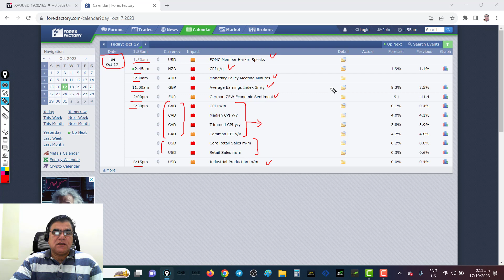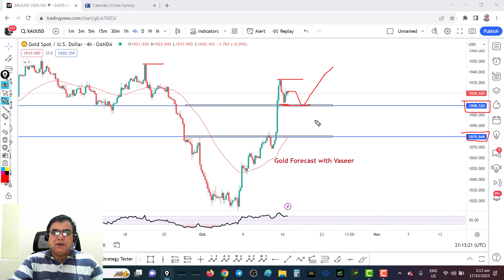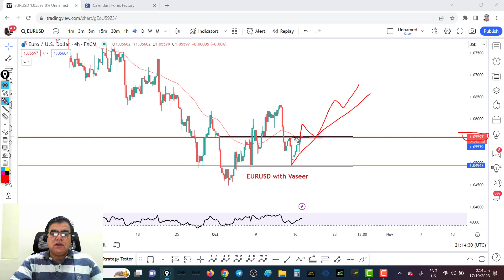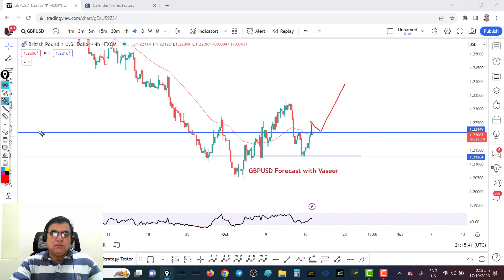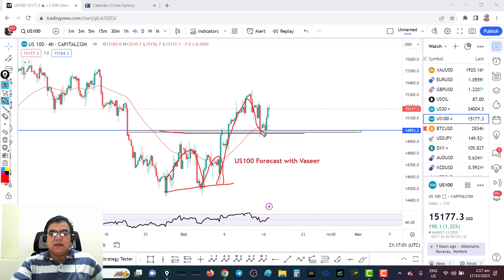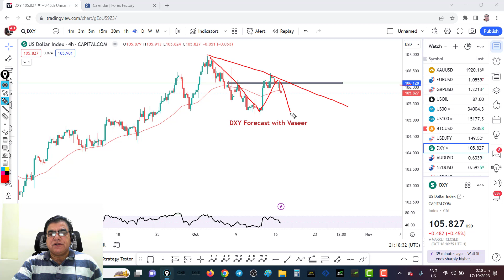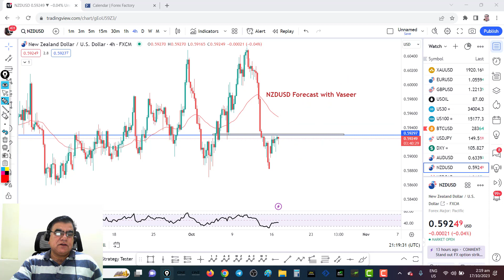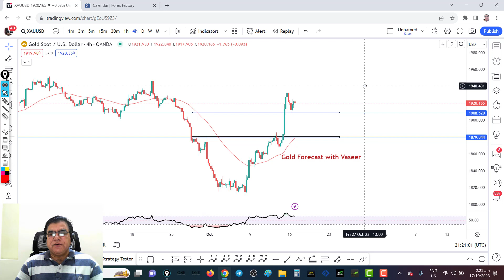Gold | Forex | Crude Oil | Crypto | Today Forecast | 17 Oct 2023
How to Join VIP Signal Group 👇
Our Groups 👇
وسیر فاریکس یوٹیوب چینل صرف تعلیمی مقاصد کے لیے ہے۔ ہم اس تعلیمی چینل "وسیر فوریکس" پر کسی بھی خاص بروکریا فائننشل کمپنی کے ساتھ کام کرنے کا مشورہ نہیں دیتے اور نہ ہم سے بروکرز کے بارے میں کوئی رائے لی جائے اور نہ ہی ہم کسی بھی قسم کی زمہ واری لیتے ہیں، کسی بھی فائننشل کمپنی کا اس چینل کے ساتھ تعا ون کوصرف   ایک ٹی وی چینل پر چلنے والے کمرشلز جیسا سمجھا جائے ، کسی بھی مالیاتی کمپنی اور بروکر کے ساتھ کام کرنے سے پہلے اپنےملک کے قانون کومد نظر رکھیں اور اس کی مکمل چھان بین کرنا آپ کی زمہ داری ہے